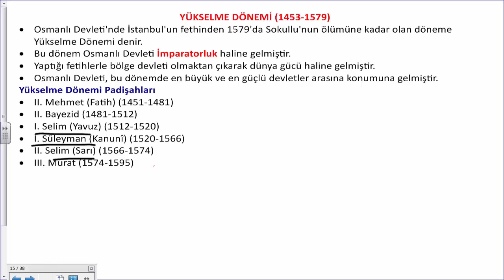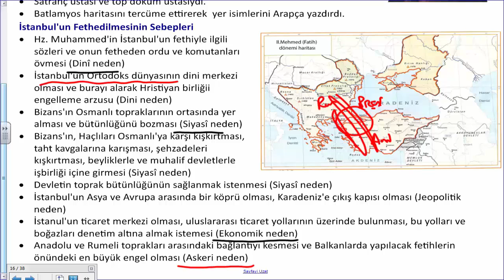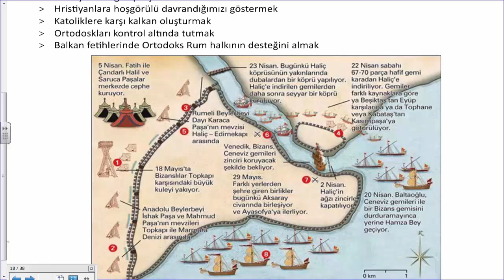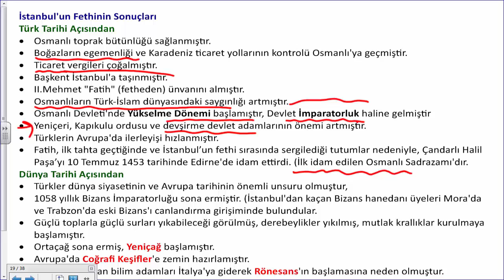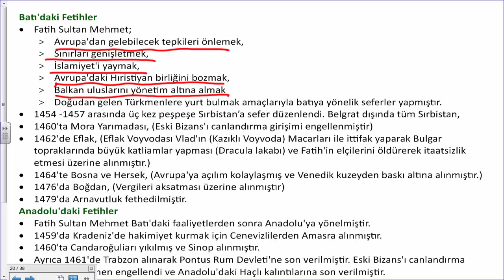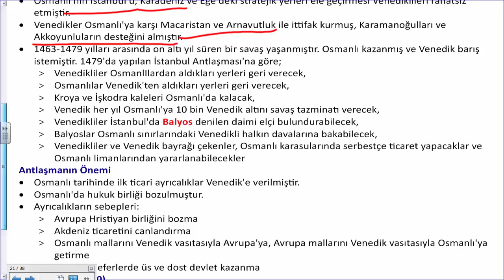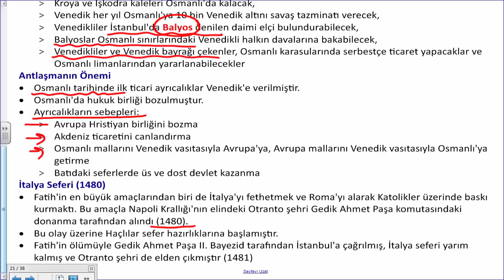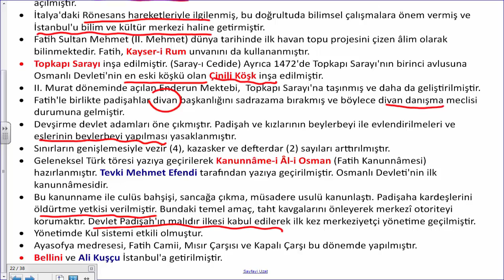Osmanlı Devleti Yükselme Dönemi 1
Bu videoda Fatih dönemini anlattık.